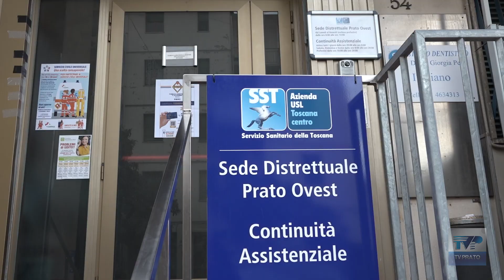Guardia medica, Sciumbata: "Sistema di centralizzazione da rivedere"